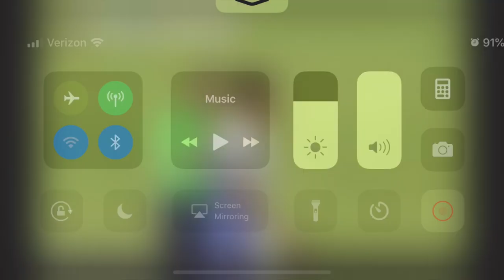University of Kentucky Freshman Season - Daniel Evans